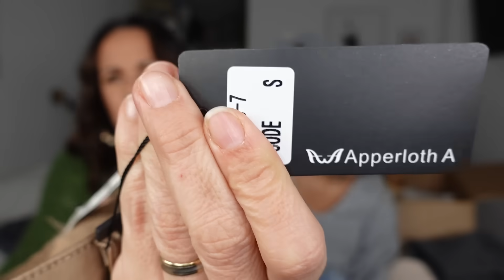ENORME HAUL SHEIN MERE / FILLE : Manteaux, robes d'hiver, pulls...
Aujourd'hui on se retrouve pour une vidéo Haul Shein !!

    -15% dès 29 EUR d'achat
    -20% dès 69 EUR d'achat

Robe de soirée noire
Pyjama vert
Pyjama rose
Robe blanche dentelle
Pyjama gris dentelle blanche